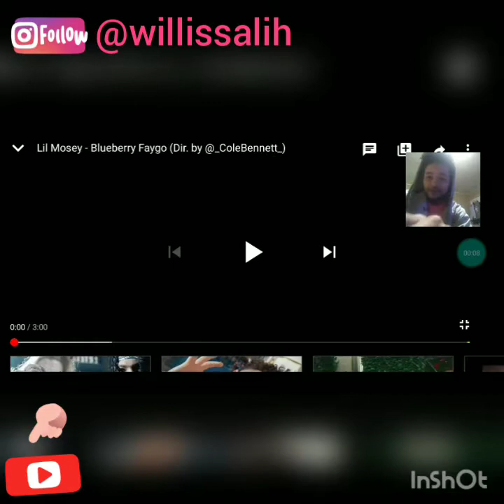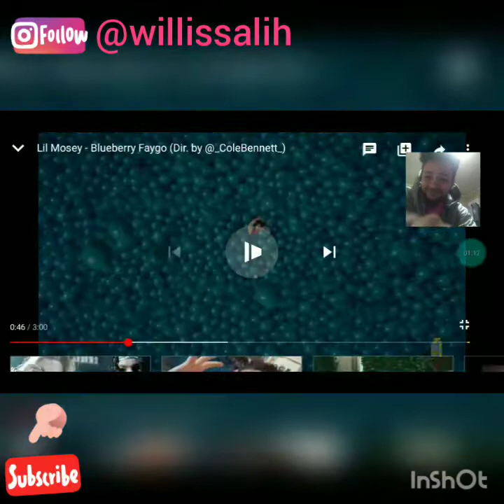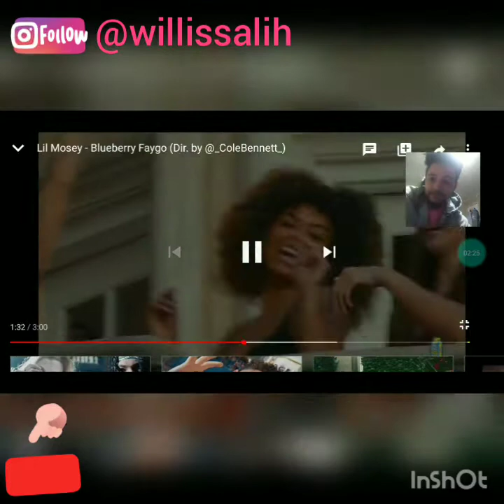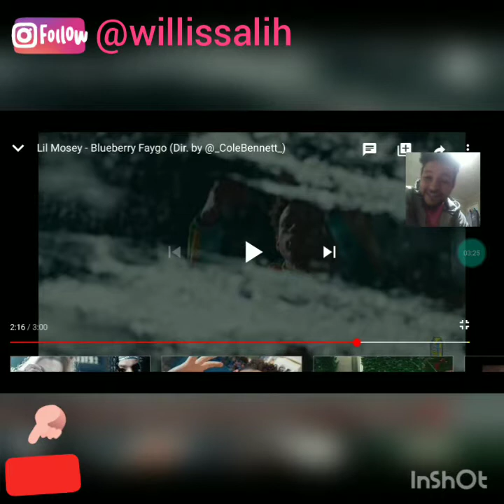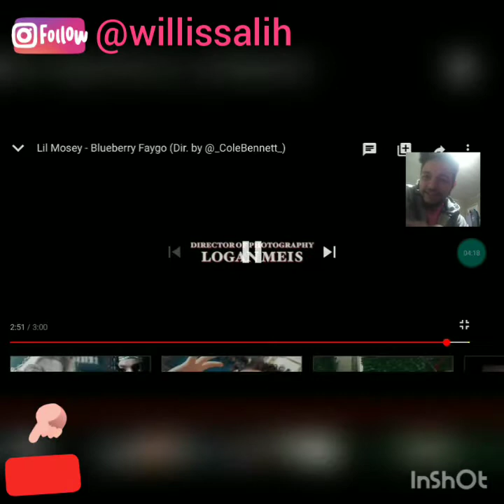Lil Mosey - Blueberry Faygo (Dir. by @_ColeBennett_) /🔥 REACTION NoSleepLih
Join us on our way to 1k.!✈️